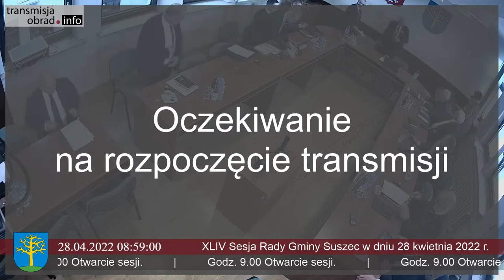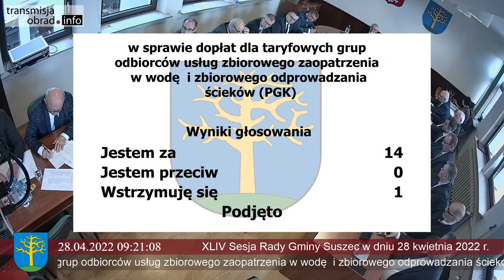Gmina Suszec – Sesja Rady Gminy